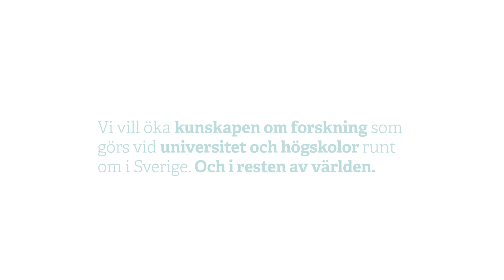Hjärnan mår bra när vi rör på oss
Vet du vad? Vi påverkar hjärnans hälsa bara genom att röra på oss! Jenny Nyberg är forskare och doktor i neurovetenskap på Göteborgs universitetet. I filmen berättar hon om hur du enkelt påverkar dina hjärnhälsa med fysisk aktivitet.

Folkuniversitetet vill öka kunskapen om forskning som görs vid universitet och högskolor runt om i Sverige. Läs mer och se vårt utbud av öppna föreläsningar på